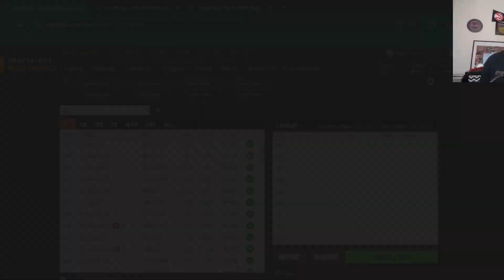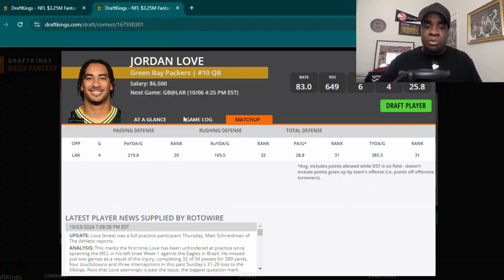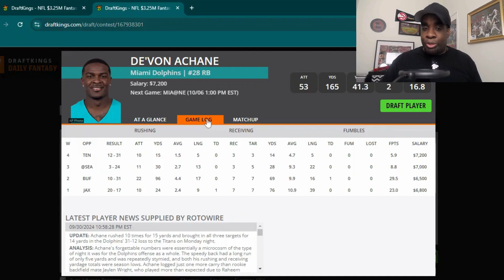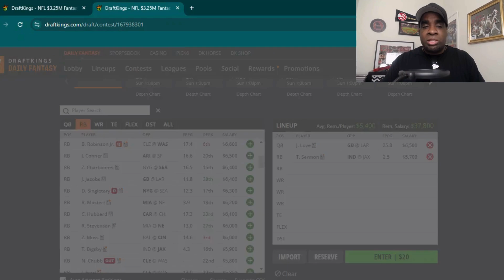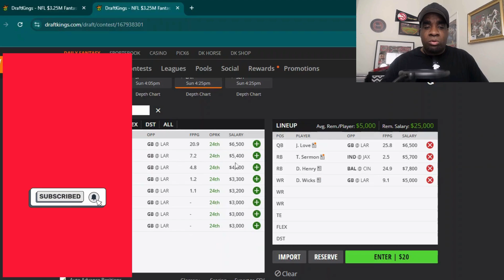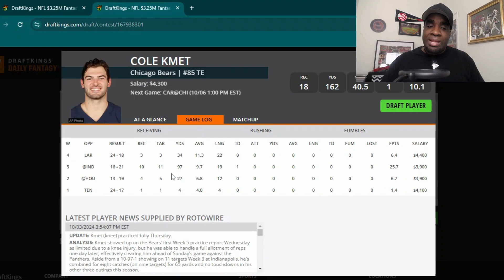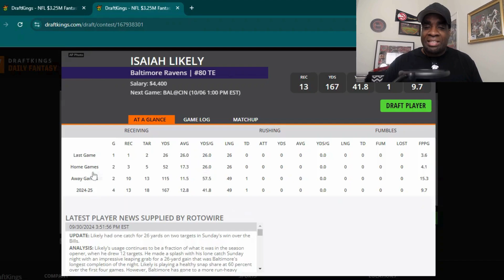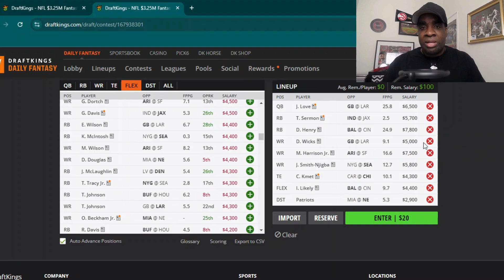Week 5 NFL Sunday | Main Slate | DFS | DraftKings | Picks | Advice | Strategy | Lineups | Overview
Check out my detailed overview of the Week 5 NFL Sunday DFS Main Slate Classic contests on DraftKings!! I will give you my Top QB, RB, WR, TE, and DEF picks.